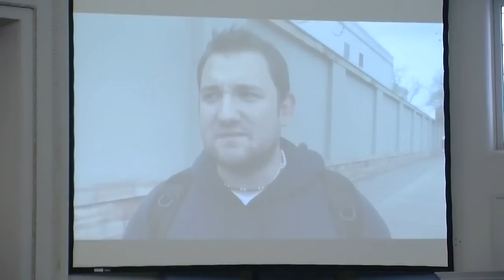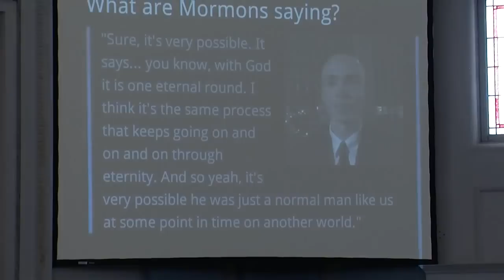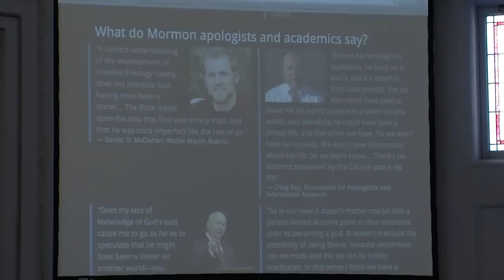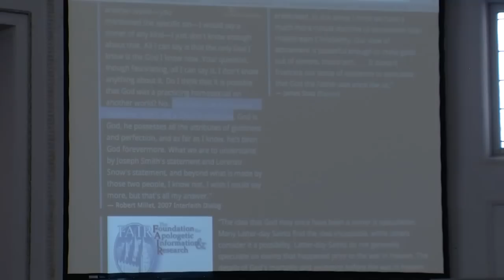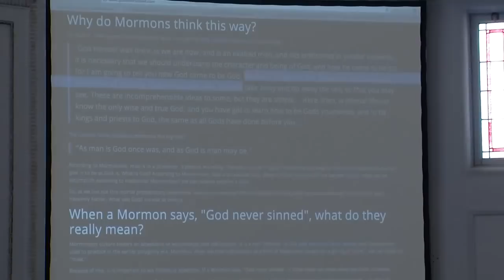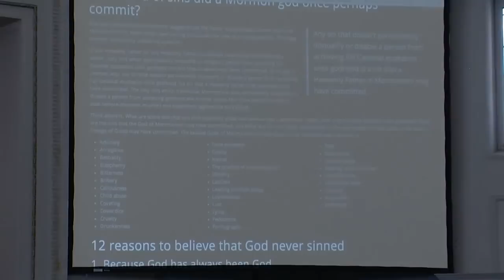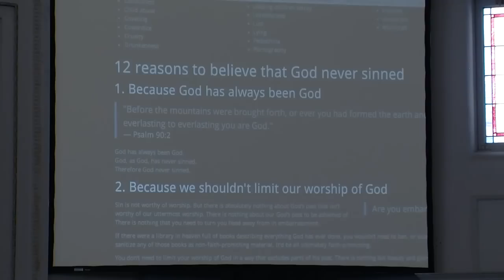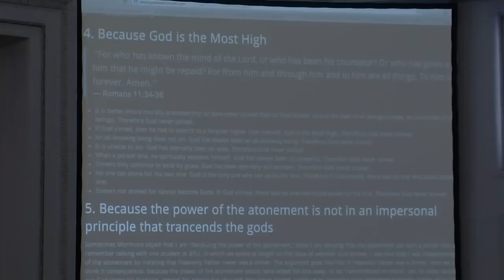13 reasons to believe God never sinned, by Aaron Shafovaloff